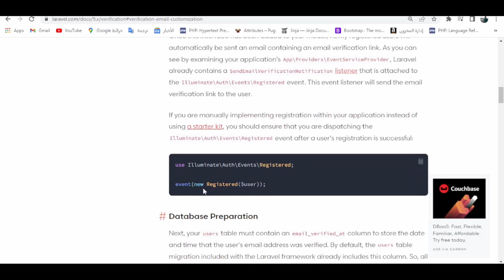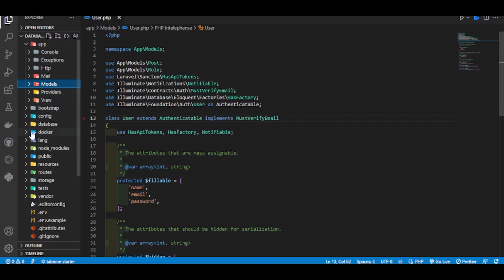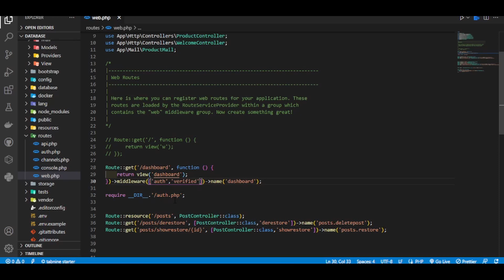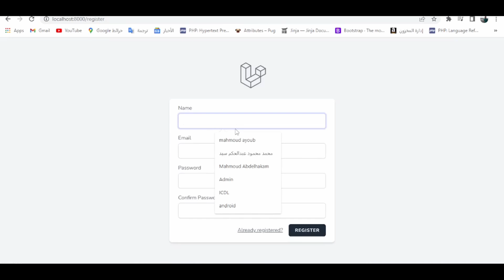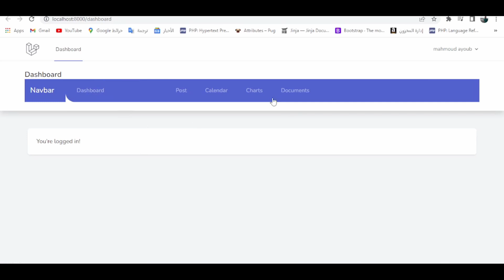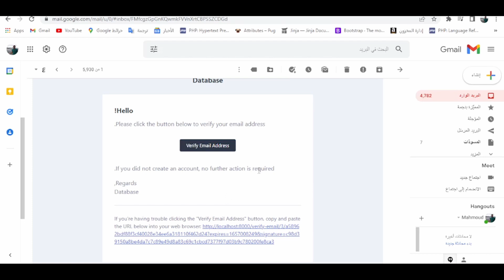Laravel || Email Verification BY Mail Gun #004 التحقق من الايميل عن طريق لارافيل باستخدام ميل جن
لLaravel ||  Email Verification BY  Mail Gun  #004 التحقق من الايميل عن طريق لارافيل باستخدام ميل جن
إضافة التحقق من البريد الإلكتروني باستخدام Mailgun في Laravel، يمكن اتباع الخطوات التالية:

1- قم بتثبيت حزمة Mailgun لإرسال رسائل إلكترونية وتعيين معلومات الاعتماد الخاصة بك في ملف .env الخاص بك:

MAIL_PORT=587
MAIL_USERNAME=your-mailgun-username
MAIL_PASSWORD=your-mailgun-password
MAIL_ENCRYPTION=tls
MAIL_FROM_ADDRESS=your-email-address
MAIL_FROM_NAME="${APP_NAME}"
2- تفعيل التحقق من البريد الإلكتروني لنموذج User الخاص بك، حيث يجب أن ينفذ User الواجهة Illuminate\Contracts\Auth\MustVerifyEmail ويحتوي على حقل email_verified_at:

3- تحديد تحكم الوسيط الخاص بالتحقق من البريد الإلكتروني في ملف config/auth.php:

4- استخدام MustVerifyEmail و VerifyEmails لتوفير تحكم لتحقق من البريد الإلكتروني. يمكنك تضمين هذين الوسيطين في تحكم المصادقة الخاص بك في AuthServiceProvider:

Laravel
Mahmoud Abdelhakam

laravel tutorial
laravel tutorial for beginners step by step
laravel project
dhodiye pe chirai laravel dewarwa
php tutorial
qqqqwwww php 97
php code with harry
php interview questions and answers